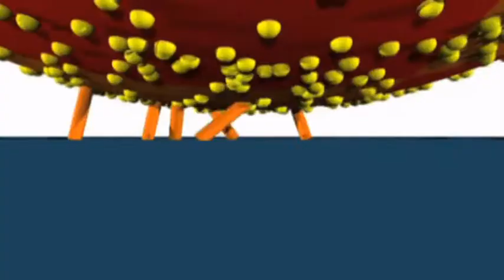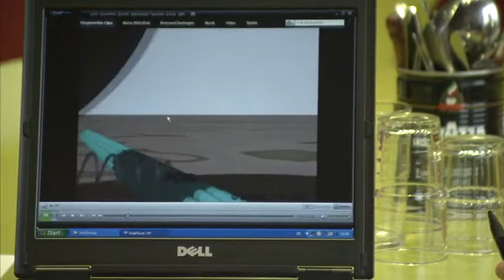Exzellenzinitiative: Exzellenzcluster "Cellular Networks"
Um das Zusammenwirken biologischer Netzwerke zu verstehen, müssen zunächst die Menschen zusammenwirken. In Heidelberg ist die Zusammenarbeit der Biologen mit anderen Naturwissenschaftlern aus dem Forschungsalltag nicht mehr wegzudenken: Am Heidelberger Exzellenzcluster Cellular Networks gibt es dafür fächerübergreifende technische Service Center – die Core Facilities – deren wissenschaftliche Dienstleistungen unter anderem die Virologin Kathleen Börner nutzt. Mit Hilfe der Core Facilities will sie mehr darüber herausfinden, wie HI-Viren mit der zellulären Netzwerken interagierenieren. Denn erst, wenn man versteht, wodurch sie reguliert werden, können neue Therapien zur Bekämpfung der Viren entwickelt werden. Das Heidelberger Cluster will Erklärungen liefern, wie zelluläre Netzwerke funktionieren und die Veränderungen mathematisch modellieren. Dazu bedarf es der Zusammenarbeit von Forscherinnen und Forschern – Wissenschaftlern ebenso wie Doktoranden und Studierenden – aus der Biologie, Medizin, Chemie, Physik und Mathematik.